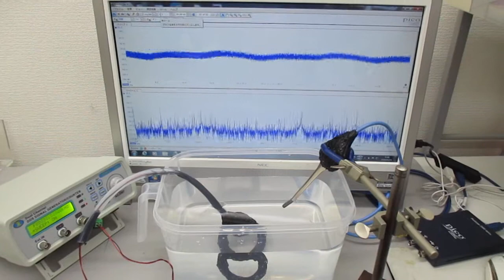‹超音波のダイナミック制御システム›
１）障害を除去するものは

　２）対象に関するデータの解析の結果に基づいて

　３）特性の確認により